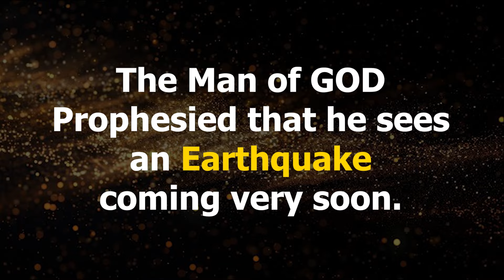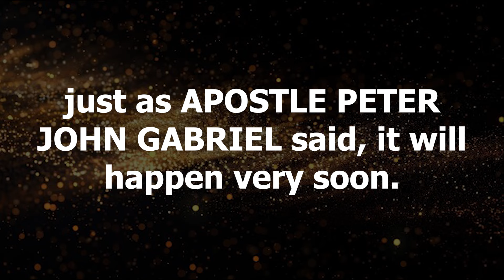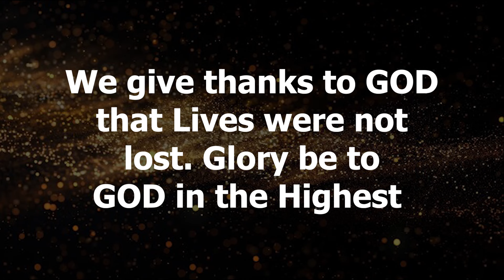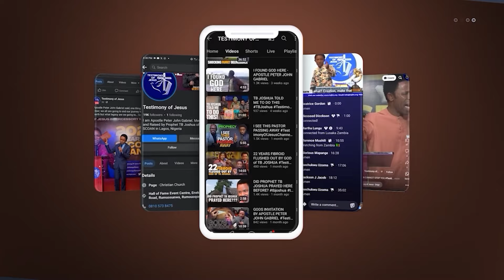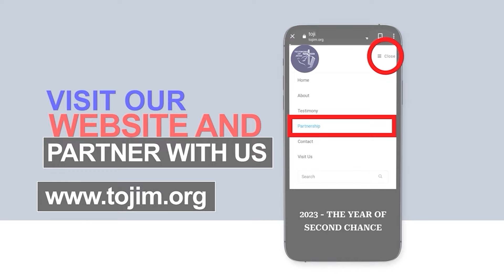THIS WILL HAPPEN IN THE WORLD VERY SOON || PROPHECY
I am Apostle Peter John Gabriel. Mentored by Prophet TB Joshua of SCOAN which is The Synagogue Church of All Nations in Lagos Nigeria. Currently Pastoring the TESTIMONY OF JESUS INTERCESSORY MISSION (TOJIM) In Port Harcourt, Rivers State, Nigeria

THIS IS THE TESTIMONY OF JESUS CHANNEL
 It is all about the Testimony of Jesus which is the Spirit of Prophecy (Revelation 19:10)

TESTIMONY OF JESUS
Our mission is to testify of JESUS CHRIST in Spirit and Truth to all inhabitants of the earth.
To Heal the sick and broken-hearted, Deliver those oppressed by the devil, Set the captives free, Reveal the MIND OF GOD to People and Nations and ultimately Lead our generation to the Kingdom of GOD. For our Citizenship is in Heaven and we eagerly await the coming of CHRIST. (Philippians 3 vs 20).